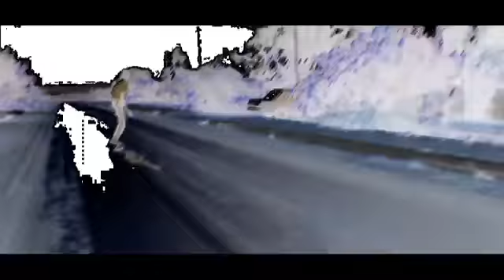Sputnik ThePlug FT FLOWY SHELELE OFFICIAL MUSIC VIDEO Dir by Kidgabs